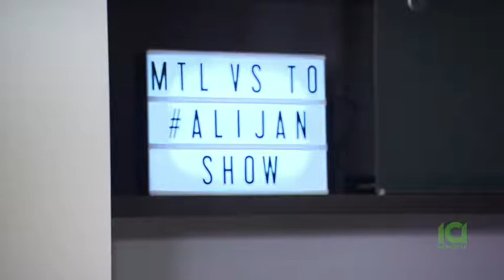The AliJan Show علی جان شو - With BabakJan (2017) - Part 3 (In English)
On-site with Ali & BabakJan, chef extraordinaire, food enthusiast and restaurant critic. BabakJan is back with AliJan again to indulge us in cooking delicious and pleasant dishes, but this time there are a lot of mushrooms involved! We also have the hosts of TV Show, Hello Beirut, as our guests.